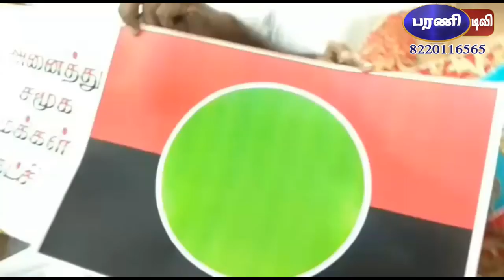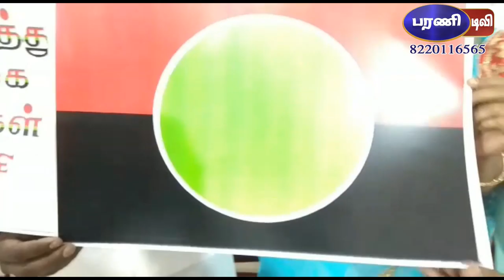அனைத்து சமூக மக்கள் கட்சி கொடி மற்றும் சின்னம் அறிமுக விழா.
கோவை பத்திரிக்கையாளர் மன்றத்தில் அனைத்து சமூக மக்கள் கட்சி கொடி மற்றும் சின்னம் அறிமுக விழா இன்று நடைபெற்றது.இதன் பின்னர் செய்தியாளர்களிடம் பேசிய அக்கட்சியினர் சமூக மக்கள் கட்சியில் இருந்து பிரிந்து இக்கட்சியை துவக்கி உள்ளதாக தெரிவித்தனர்.மேலும் இக்கட்சியின் தலைவராக கடலூர் மாவட்டத்தை சேர்ந்த மருத்துவர் செல்வராஜ் தலைவராக பொறுபேற்க உள்ளதாக கூறியவர்கள் பொதுசெயலாளராக கோவையை சேர்ந்த அமுதா,விருத்தாச்சலம் மாவட்டத்தை சேர்ந்த ஹரிஹரன் பொருளாராகவும் மற்றும் பல்வேறு உறுப்பினர்கள் பதவி ஏற்க உள்ளதாக தெரிவித்தனர்.அனைத்து சமுதாய மக்களின் வாழ்வாதாரத்தை உயர்த்தும் நோக்கில் இக்கட்சி துவக்கபட்டு உள்ளதாகவும் தங்களது அமைப்பில் தற்போது ஐந்து லட்சம் பேர் உறுப்பினர்களாக உள்ளதாக தெரிவித்தனர்.கட்சியின் சின்னம் மற்றும் கொடியை அரசியல் கட்சியாக பதிவு செய்யபட உள்ளதாக கூறியவர்கள் அடித்தட்டு மக்களின் கல்வி,வேலை வாய்ப்பு தொழில் உறுதி,இலவச மருத்துவ சேவை ஆகிய திட்டங்களை செயல்படுத்துவதே கட்சியின் தலையாய நோக்கம் என தெரிவித்தனர்.விவசாயதிற்கு முன்னுரிமை வழங்கபடும் எனவும் வரும் சட்டமன்ற தேர்தலில் அனைத்து தொகுதிகளிலும் தங்களது கட்சி தனித்து போட்டியிடும் எனவும் அமைப்பு செயலாளராக சிவகுமார்,மாநில துனை செயலாளராக பேபி ஷகிலா,செந்தில்குமார் உள்ளிட்ட பல்வேறு நிர்வாகிகள் பொறுப்பேற்க உள்ளதாக அப்போது தெரிவித்தனர்.